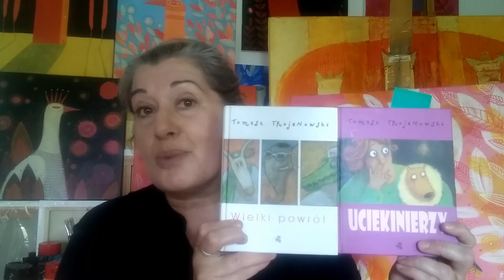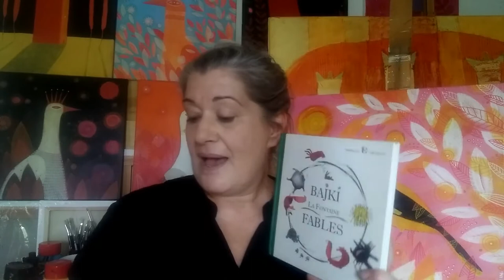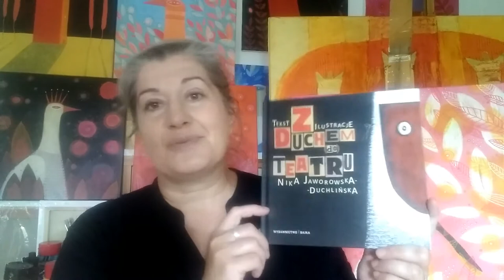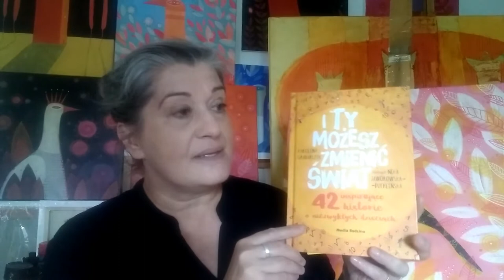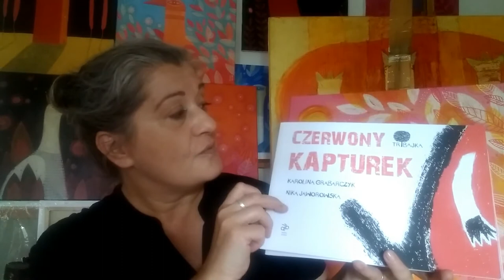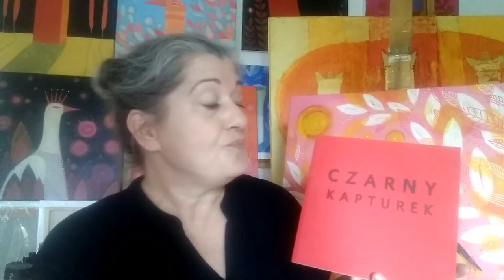FESTIWAL // Nika Jaworowska-Duchlińska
Absolwentka Akademii Sztuk Pięknych w Poznaniu i Krakowie oraz Uniwersytetu Warszawskiego. Zaprojektowała scenografie i kostiumy do ponad 20 przedstawień teatralnych w Warszawie, Wrocławiu, Poznaniu, Krakowie, Łodzi i Toruniu. Autorka i ilustratorka książek dla dzieci („Gang Fałszywych Mikołajów”, „Wielki powrót”, „Uciekinierzy”, „Droga do Nobla”, "Misja Lolka Skarpetczaka", „Potworaki usypiaki”, “Mali detektywi”, “I ty możesz zmienić świat. 42 inspirujące historie o niezwykłych dzieciach”). Z połączenia pasji powstała autorska książka „Z Duchem (do) Teatru”, Wydawnictwo Bajka, 2017 (nominacja do Mądrej Książki 2018). Ostrym ołówkiem komentuje rzeczywistość. Za prace satyryczne otrzymała wiele wyróżnień i nagród, m. in. Satyrykon Legnicki (2018 i 2019). W 2012 roku zdobyła I nagrodę za ilustrację w konkursie „Nie ma dzieci, są ludzie", organizowanym z okazji Roku Korczaka przez Rzecznika Praw Dziecka, a w 2018 za komiks ekonomiczny FOR Leszka Balcerowicza. Prowadzi autorskie warsztaty literacko-artystyczne dla dzieci „Rysobookożercy". Alter ego Zająca Szarego Obywatela postaci wymyślonej (wystawa autorska „Dziura w Całym”, Muzeum Karykatury w Warszawie, 2017). Wykładała "Visual Thinking" w Collegium da Vinci w Poznaniu i obecnie "Myślenie wizualne dla dzieci" w Strefie Kultury/CEM w Piasecznie. Współautorka bloga artystycznego i książek Grupy Artystycznej 2WILKI („I ty możesz zmienić świat”, Media Rodzina; „Tribajka”,Wydawnictwo Dziwny Pomysł; „Czarny Kapturek”, Współwydawca Ad-fontes Agencja Wydawnicza. Członkini Polskiej Sekcji IBBY.